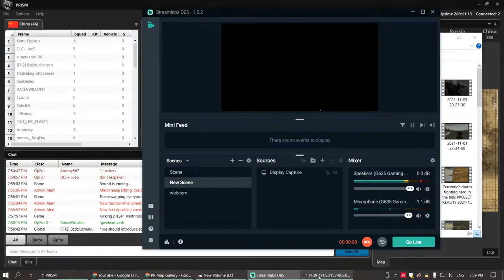Prescient's dudes defending Oil Refinery PROJECT REALITY 2021 11 06 19 59 10